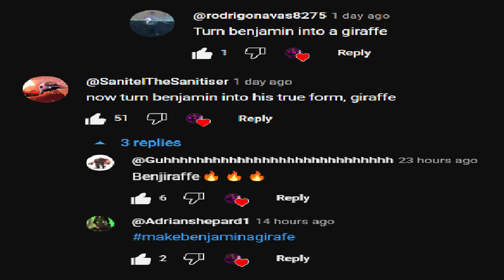Top 5 Benjamin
@SanitelTheSanitiser @Penguin_19906@Guhhhhhhhhhhhhhhhhhhhhhhhhhhhh @Adrianshepard1  Alright alright, here

7-4 P-rank footage: @Oofator
War Without Surfers by @martorz